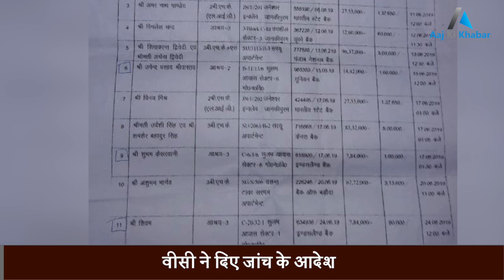LDA की नई कारस्तानी : चहेतों को देना था फ्लैट तो एक ही दिन में कर दिया सभी अधिकारियों ने साइन